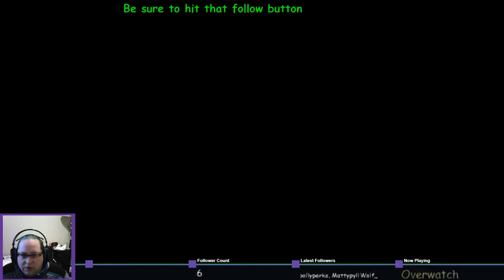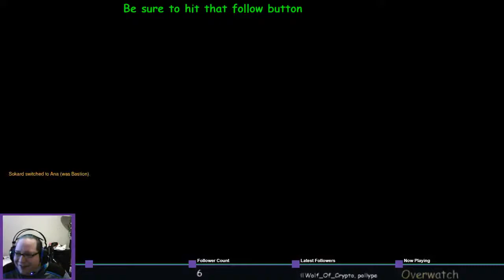Overwatch mystery heroes 3 20 part1